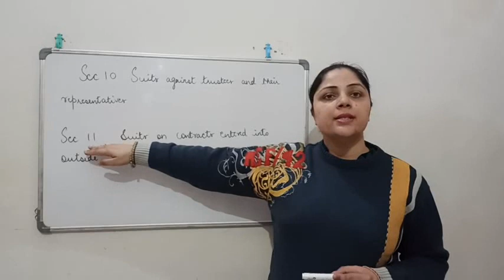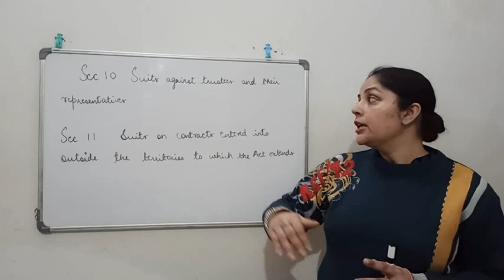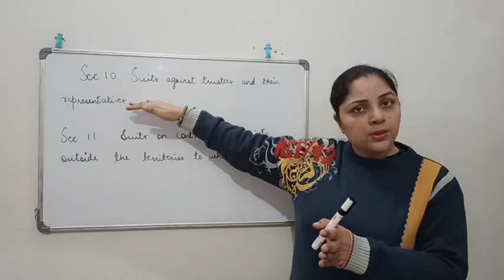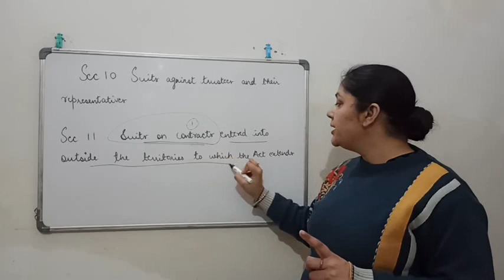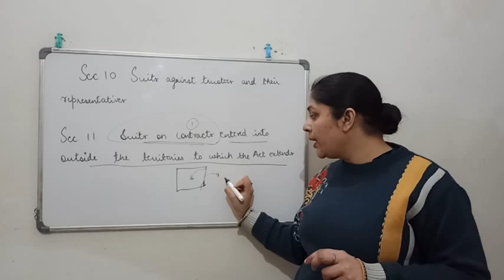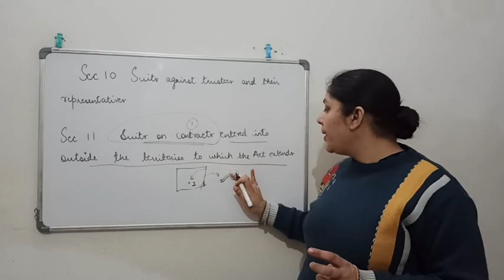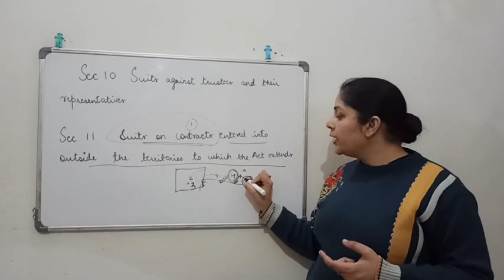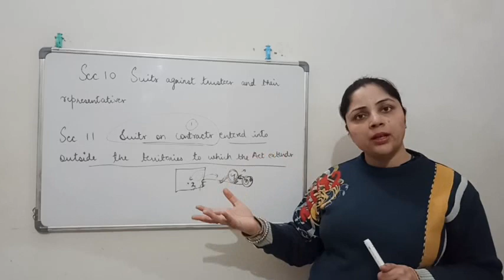Section 10 and 11 Limitation Act 1963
This video is based on section 10 and 11 of Limitation Act 1963.

With
Best Wishes!